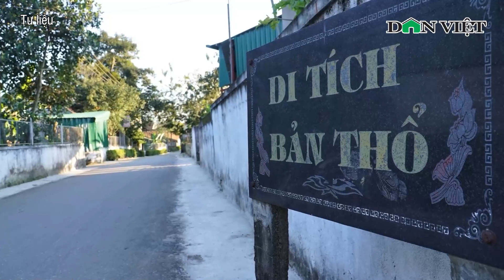Kỳ bí phiến “đá thần” cầu may, giúp người dân tìm vật nuôi thất lạc | Chuyện lạ hôm nay | Báo DV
Báo Dân Việt | Chuyện lạ hôm nay | Từ xa xưa người dân thôn Thanh Bình, xã Thanh Lộc, tỉnh Hà Tĩnh truyền tai nhau câu chuyện về một phiến đá thiêng có thể giúp tìm lại đồ vật bị mất. Từ đó, hễ bị mất trâu bò, vật nuôi, người dân lại tìm đến phiến đá này để thắp hương cầu khấn. Nhiều gia đình sau đó đã tự tìm lại được hoặc có người báo tin giúp. Cứ thế, người dân nơi đây thường gọi phiến đá ấy là “ông đá”, “thần đá”.

Mời quý vị và các bạn xem thêm: Chân dung ni cô sử hữu nhân tướng độc lạ nhất Việt Nam